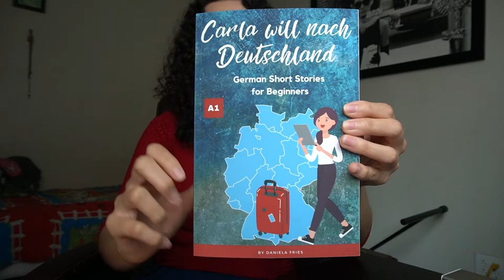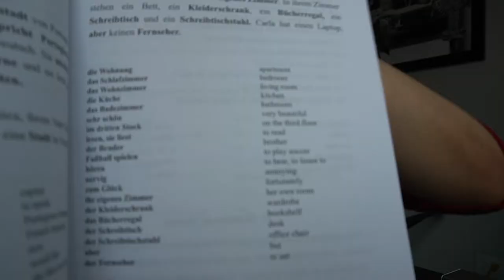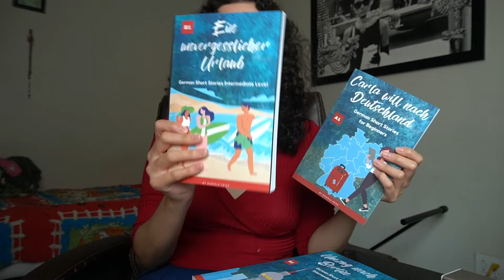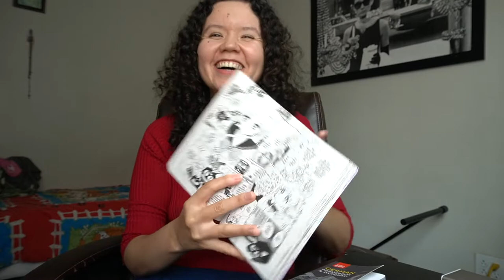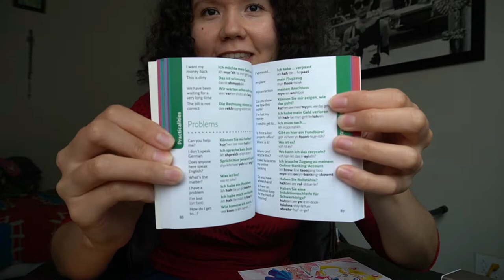How I'm learning German 🇩🇪 | Books, free online resources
Here are German resources that are helpful for any level :) whether you're a beginner, intermediate, or advanced learner I believe these resources can be of service to you! Also, I apologize because I didn't realize I had pronounced the authors last name wrong! I'm soooo sorry, but I obviously love fries 😂🫠🍟

GERMAN BOOKS 📚:

Pretty Guardian Sailor Moon 🌙

Collins Gem German phrase book and dictionary

German grammar drills 3rd edition

Begegnungen Kurs